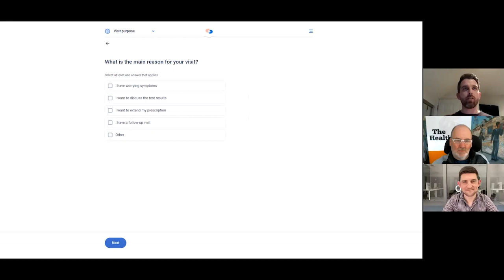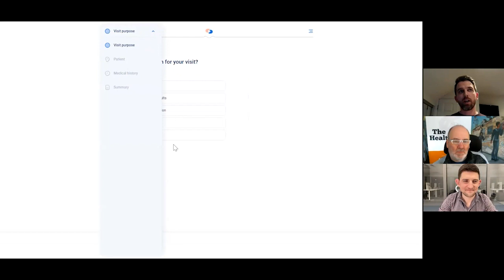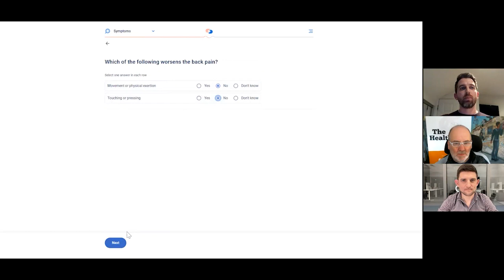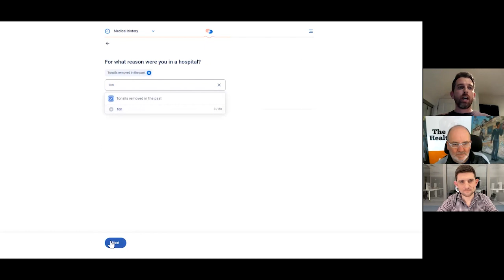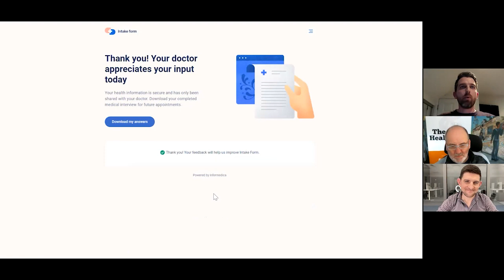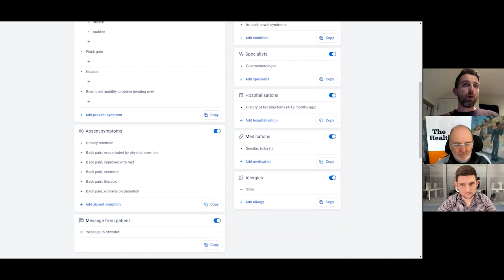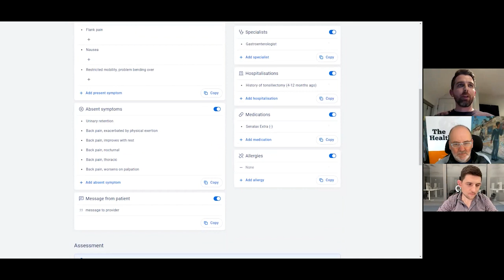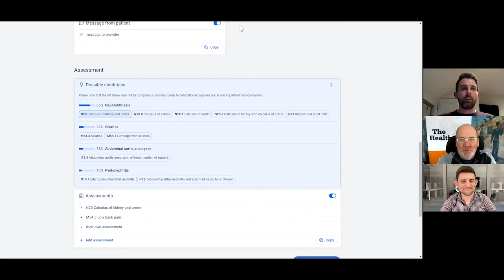Infermedica raises a big round and demos new product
Infermedica is a company that started by creating symptom checking and chatbot functionality in Poland back in 2012. It's spread to delivering that patient facing diagnosis functionality via API and now as preparation for a physician visit. Today they announce a $30m series B and demo their new product which helps prepare a visit, and integrates into the clinician workflow. CEO Piotr Orzechowski and Chief Product Officer Tim Price spoke with Matthew Holt